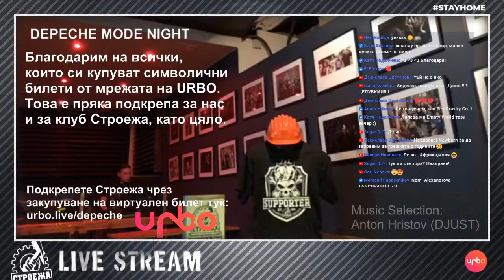Live Stream: Depeche Mode Eve - Anton Hristov & Martin Mihaylov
09.05.20., Saturday / 20:00
DEPECHE MODE Night
Музикална селекция: Anton Hristov (DJUST) & Martin Mihaylov

Music selection:
DEPECHE MODE
INXS, A Flock of Seaguls, Bronski Beat, The Sisters of Mercy, David Bowie, Duran Duran, New Order, The Cure, Tears For Fears, Hurts, Ревю, Клас, Нова Генерация

Слушайте/гледайте лайв-стриймовете от Строежа във Фейсбук и в канала ни в YouTube!
Последвайте ни в YouTube на посочения по-долу линк!

Ако желаете да ПОДКРЕПИТЕ КЛУБА, можете да го направите за СЪБОТНАТА ВЕЧЕР чрез закупуването на виртуален/символичен билет на стойност 5, 10 или 20 лв. от сайта на Urbo: